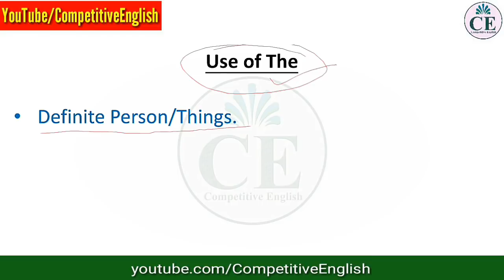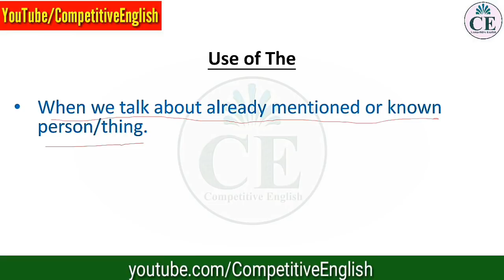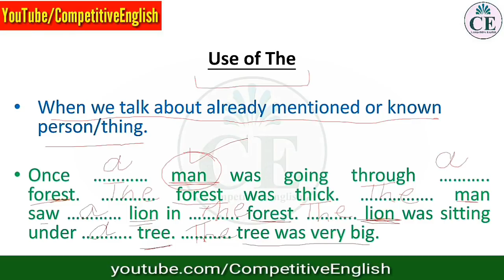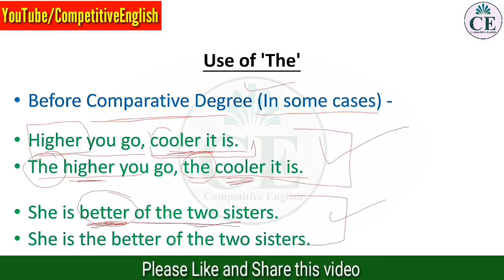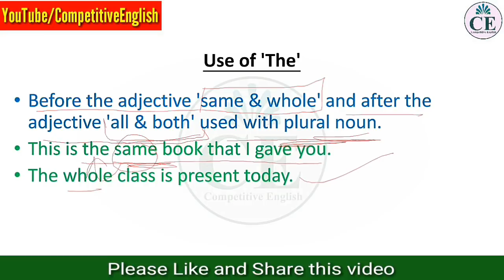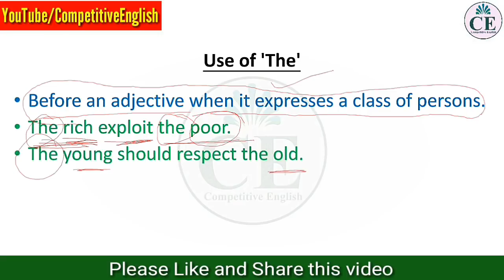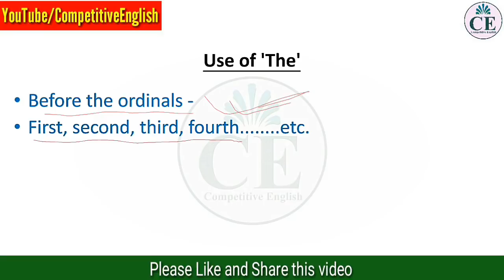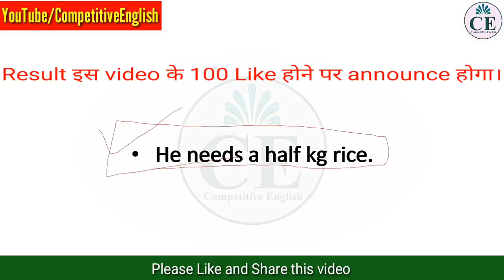ARTICLES IN ENGLISH GRAMMAR | A, AN, THE USE | COMPETITIVE ENGLISH | VIKASH SIR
There are two types of articles in English grammar the definite article the and the Indefinite article a and an.

ARTICLES IN ENGLISH GRAMMAR PART 2 | A, AN, THE USE | COMPETITIVE ENGLISH | VIKASH SIR

In this video I am explaining Articles a, an and the rules and uses in English grammar. After watching this video you can easily fill in the blanks and spot the error bases on article. These  are very Important for every competitive exam like Bank Po, SBI Po, ssc cgl, chsl, mts, NDA, CDS, AIR FORCE, CAT and ALL COMPETITION EXAMS...

Regards,
Competitive English Team